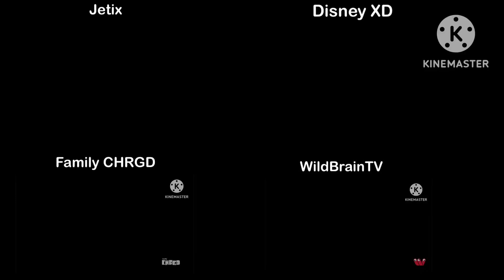Numberjacks on WildBrainTV Counterparts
WildBrainTV Counterparts:

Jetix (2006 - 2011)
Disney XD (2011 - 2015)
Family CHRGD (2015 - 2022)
WildBrain TV (2022 - present)